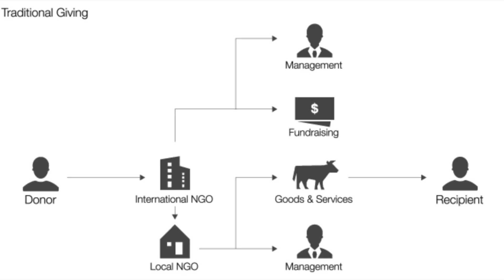What the media will not tell you about global poverty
Media and NGOs don't tell us all the truth about global poverty. Who is to blame for global poverty: the poor or the rich? More on why you should fact-check the information in the media and NGO ads in our interview with journalist and researcher Mirjam Vossen.

Pictures used:

Pexels
Pixabay
Daily Mail
Canadahumanitarian.com
World Federation
Aidleap
Artsen Zonder Gretzen
Waterwells for Africa